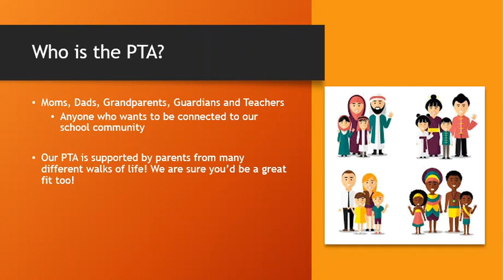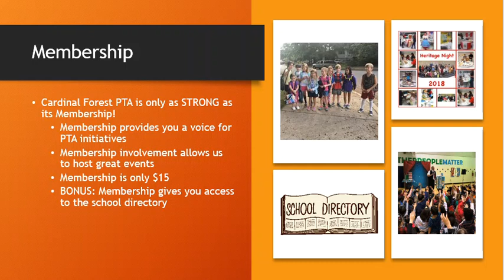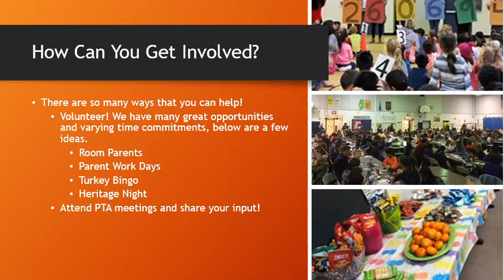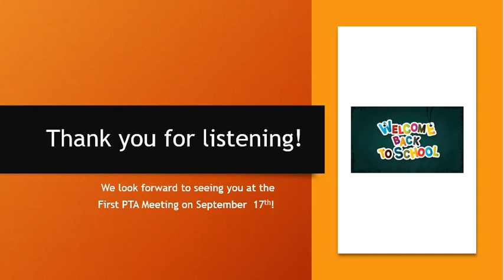PTA Welcome Back to School Video 19-20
Welcome back to school, Cardinal Forest families! We look forward to a wonderful school year and hope you will join our PTA!